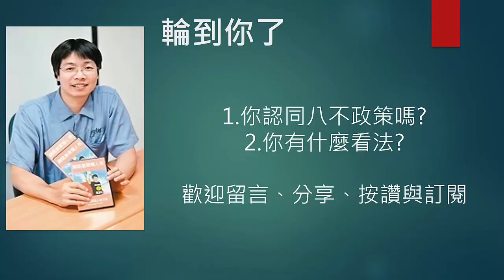韓國瑜八不政策│政治行銷三大層次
之前影片的投票結果:

1. 是否支持北柯P，南國瑜?

353票支持，47票不支持其中一位

2. 你支持韓國瑜或陳其邁當選高雄市長?

98%支持韓國瑜，陳其邁 0%，其他1%

今天談韓國瑜的八不政策：

一、不設競選總部

二、不設各區後援會

三、不設競選主任委員、競選總幹事

四、不豎立競選旗幟

五、不買票、不請客、不送禮

六、不授權任何人進行募款

七、不抹黑造假

八、不進行對手的人身攻擊

還有選舉行銷的三大層次:

1.理性與尊重
2.對立與攻擊
3.抹煞與抹黑

2. 加LINE生活圈好友